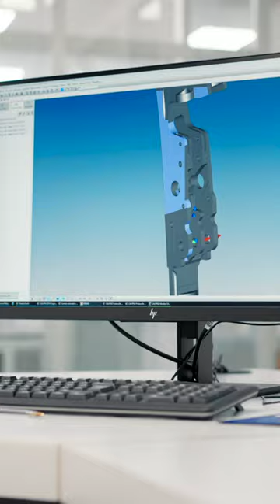beretta is the Willy Wonka of gun-making.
Full factory tour available on our main channel: TGS OUTDOORS